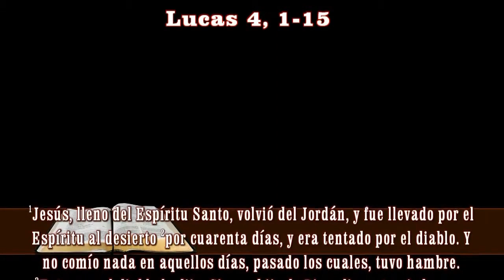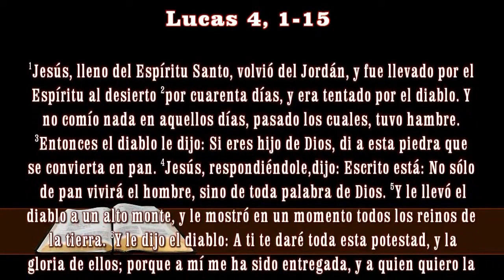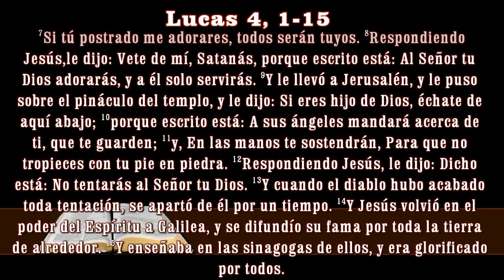Lucas 4:1-15 | Sermón | Dr. Rev. Luis C. Bernard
Nuestra misión: La misión de nuestra iglesia es la proclamación del evangelio como se revela en las escrituras con el propósito de hacer discípulos y ministrar a las personas en el nombre de Jesucristo. Creemos que como discípulos de Jesucristo debemos comprometernos activamente con la iglesia, para crecer en la gracia y el conocimiento de nuestro Señor Jesucristo y en el conocimiento de la voluntad de Dios.